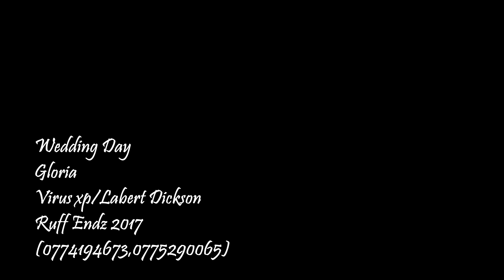Wedding day Gloriavirus xp 2017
Remeber this is not the official Video